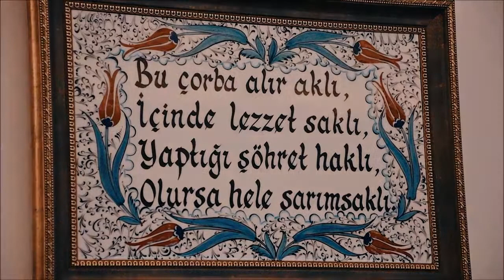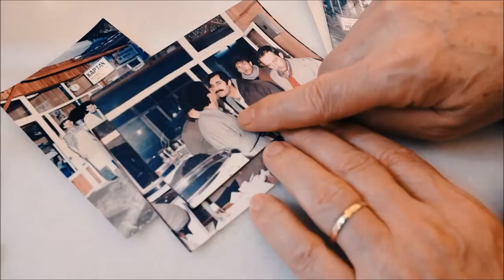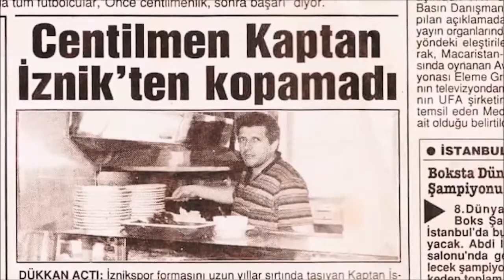İznikspor’dan lokantacılığa uzanan bir hayat